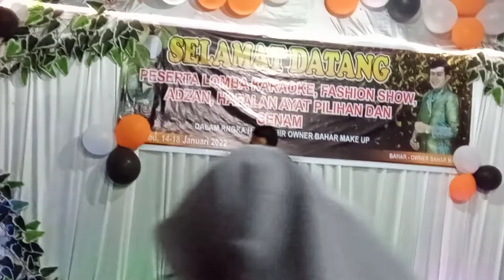bukan yang pertama cover by Akbar || lomba birthday party @bahar make up